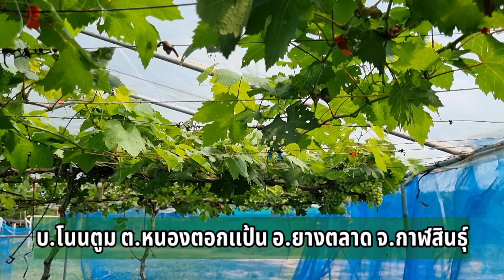ปลูกองุ่น ปลูกง่ายสร้างรายได้